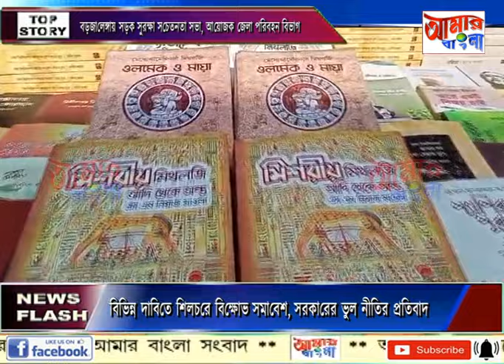AAMAR BANGLA NEWS # 09-02-2024_